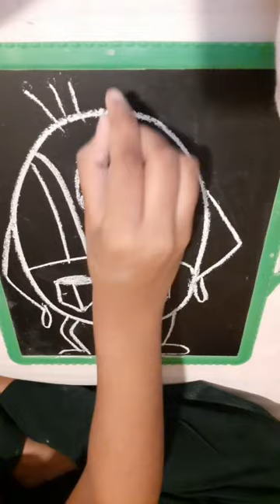How to draw Humpty Dumpty Drawing